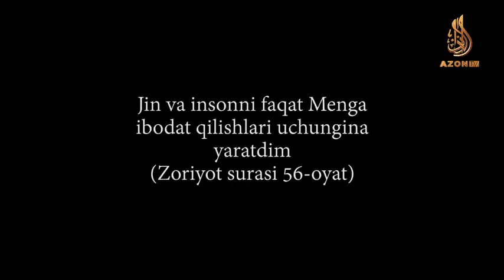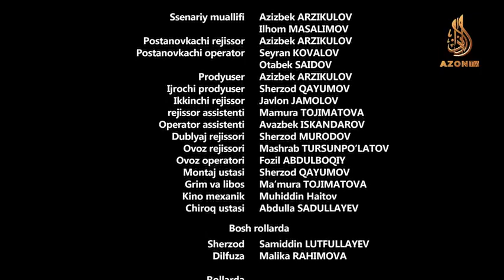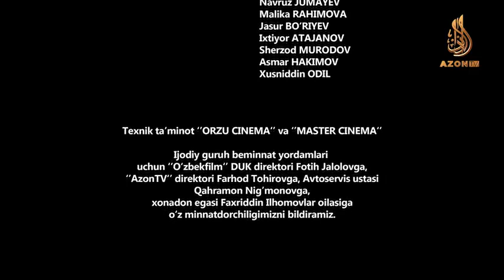🎬 Ixlos (2022) kino Azon Cinema Kanalga obuna bo'ling🌙